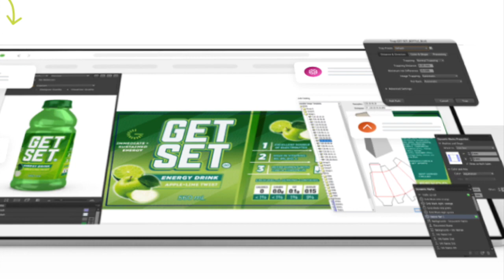🔆 HP y Esko promoverán en DRUPA la personalización de envases 📦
HP y Esko presentarán en drupa 2024, una solución integrada para la producción de envases con impresión digital.